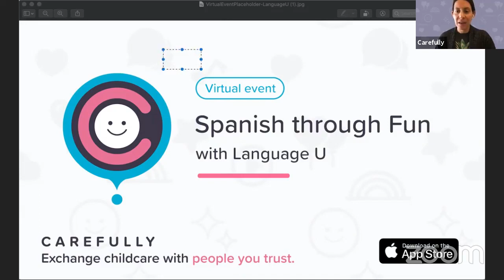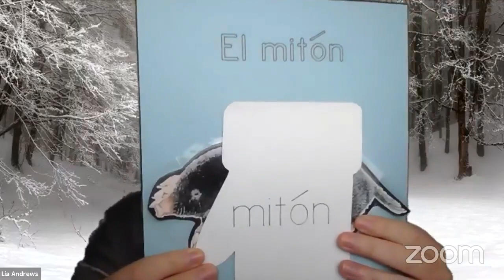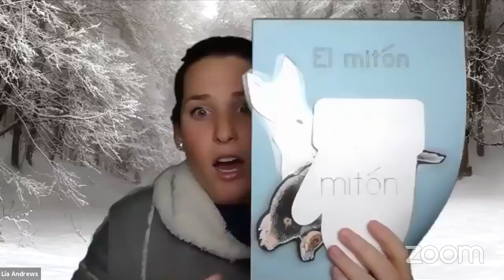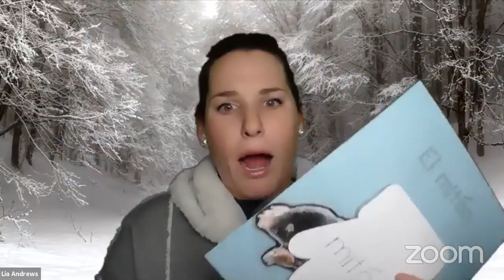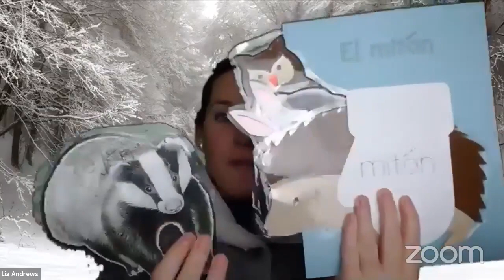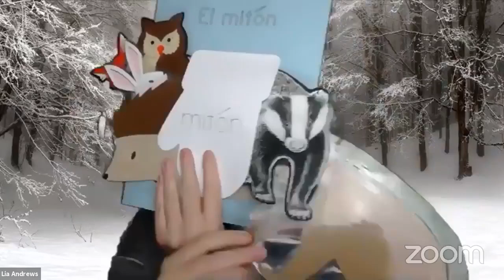"The Mitten" story with a silly, Spanish twist! | Facebook Live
Watch as Language U's Ms. Lia tells the classic story, “The Mitten,” with a silly twist using her animal props and her engaging story-telling skills.

Comments have been disabled in order to comply with the Children's Online Privacy Protection Act (COPPA) and YouTube's TOS regarding channels made for kids.